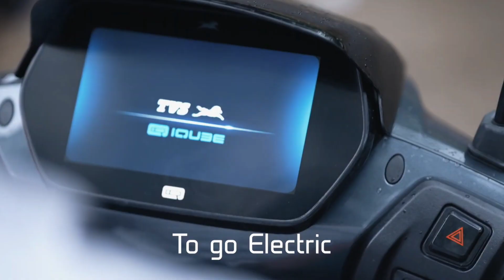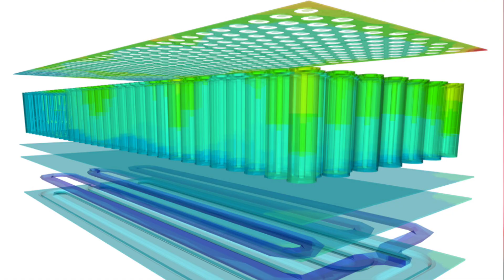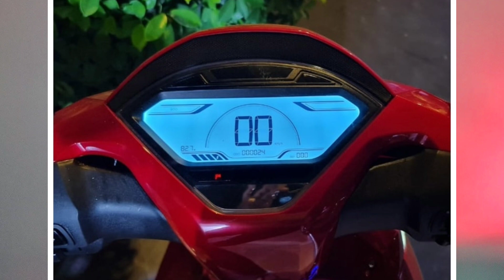Simple one Delivery Delayed | Okhi 90 Delivery | Iqube ST price & delivery update | ride with mayur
Simple one Delivery Delayed | Okhi 90 Delivery | Iqube ST delivery & price update | ride with mayur

dosto simple one and Okinawa Okhi 90 also Tvs iqube ST delivery delay in india why this problem
simple energy new trade Mark 12 for upcoming electric scooter and simple one delivery status battery update kya he Simple energy ka battery approval status kya hai and all details watch video

simple energy simple one Battery and delivery late why this problem all details explain simple energy official update for diwali update battery status battery update and delivery update shere insta profile pic new battery approval goverment policy and battery health checkup simple one battery approval status kya he Simple energy battery production kab chalu hoga simple energy delivery delay also many customers cancelled electric scooter for very delayed simple one delivery time
 simple energy delivery delay also 2 small update for 1 delivery delay and test battery update for battery approval lena hoga company ko without approval not dispatched any scooter and not Delivery any battery and electric scooter so this reason to late delivery but company is time is October month end delivery starting watch video full information also nee rules Electric bike and electric scooter also all Electric vechiles New policy goverment is working and all Electric vechiles me approval lena hoga without approval no selling any Electric vechiles for India like battery checking and battery health checkup safe battery checking also Many checking this new ev goverment policy

👉  Like करे   👍
👉 Comment करे ♒

ridewithmayur